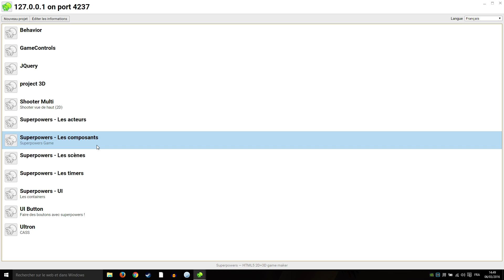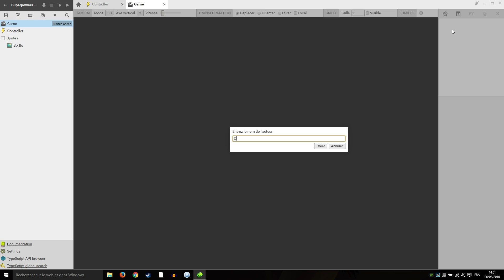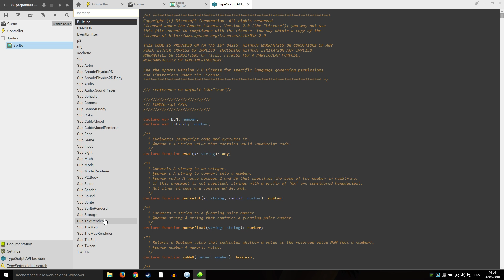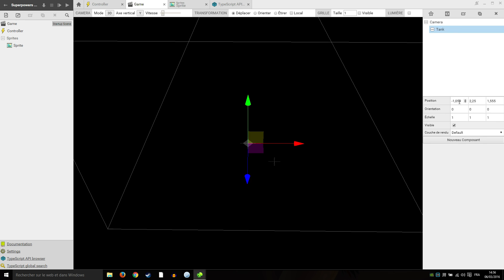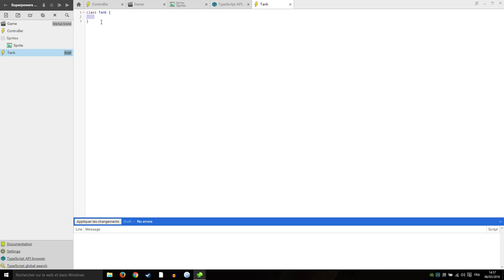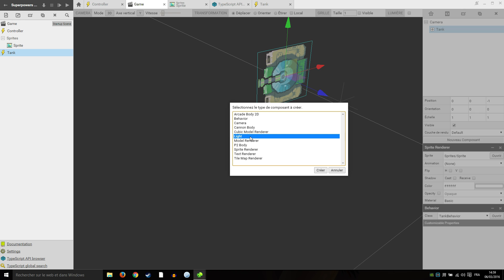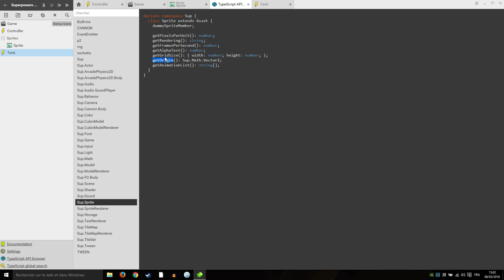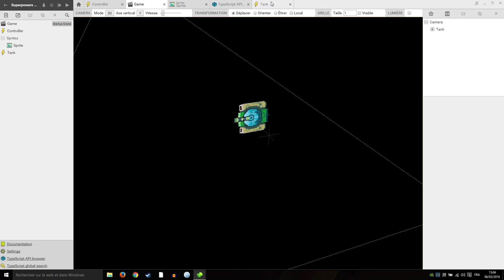Superpowers - Les composants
À la découverte des composants superpowers. Une vidéo très théorique et pas si simple a comprendre... Mais les composants sont le cœur de superpowers et ils vous permettront de faire le jeu de vos rêves !